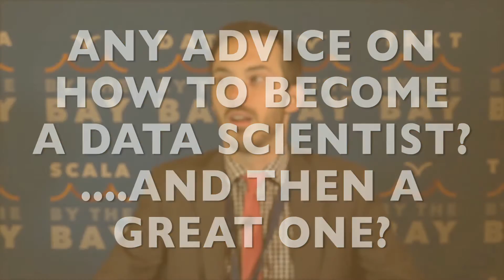DBTB INT Jason Lally r